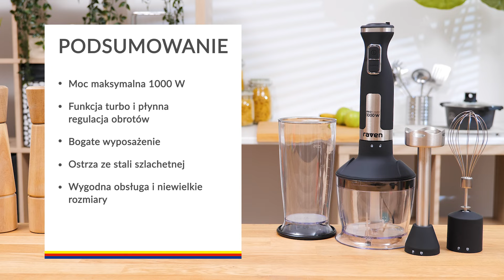Blender Raven EBR005X – dane techniczne – RTV EURO AGD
Blender ma dużą moc silnika 1000 W. Raven EBR005X ma regulację obrotów oraz funkcję turbo. W zestawie do blendera jest bogate wyposażenie: 0,5l pojemnik z ostrymi ostrzami, 0,8l kubek do mieszania i ubijania, trzepaczka oraz stopka miksująca. Precyzyjne krojenie zapewniają wytrzymałe ostrza ze stali szlachetnej. Blender jest niewielkiej wielkości I jest wygodny w obsłudze.

Nie wiesz jaki produkt wybrać? Pomożemy Ci!